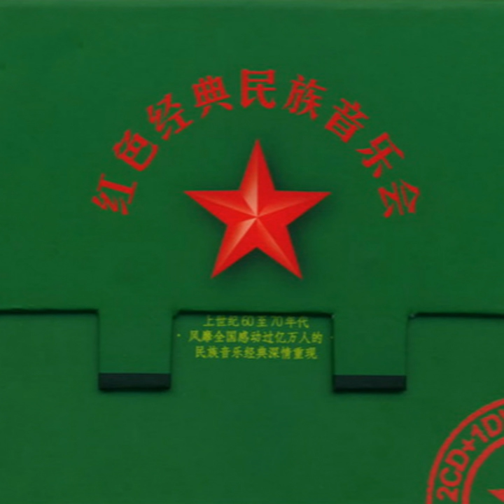唱支山歌给党听 (琵琶独奏)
唱支山歌给党听 (琵琶独奏) · 王涛 · 朱践耳

红色经典民族音乐会